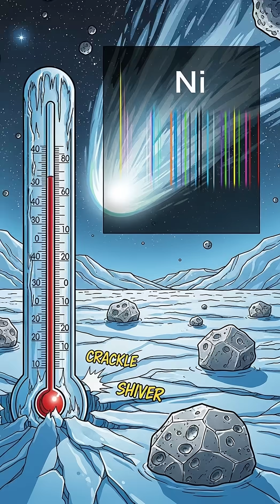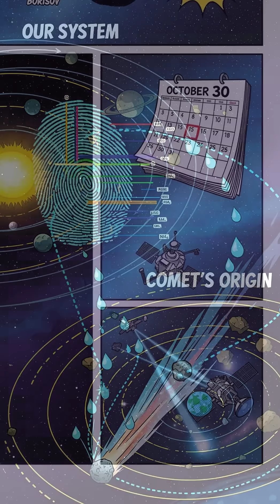3IATLAS Explained: Why This Interstellar Comet Is “Leaking” Water Now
An interstellar comet just sprayed water in our backyard—and Mars watched it happen. Meet 3I/ATLAS, only the third confirmed visitor from beyond our solar system.

In early October 2025, ESA’s ExoMars Trace Gas Orbiter and Mars Express turned their instruments toward the comet as it passed near Mars and detected the water “fingerprint” (OH), evidence that this alien traveler is venting H₂O far from the Sun.

That’s rare—and it gets stranger. Independent teams also reported nickel vapor in the coma at distances too cold for metals to boil off, hinting at unusual chemistry locked inside since 3I/ATLAS formed around another star.

Closest approach to the Sun is around October 30, 2025, and while it won’t become a naked-eye spectacle, every spectrum we collect now teaches us how material moves between star systems—and what ingredients could seed young worlds. Watch to see what Mars saw, why the OH signal matters, and how nickel without iron challenges our models of comet chemistry.